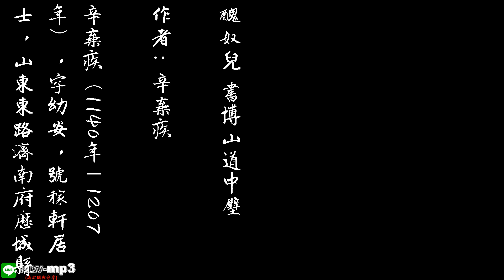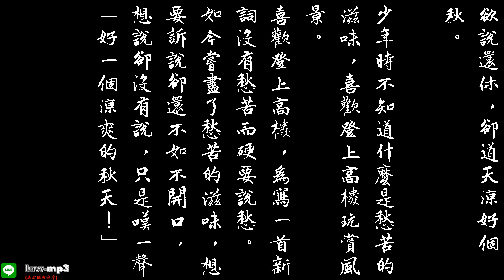醜奴兒‧書博山道中壁 辛棄疾